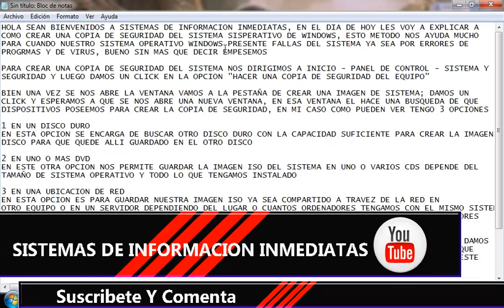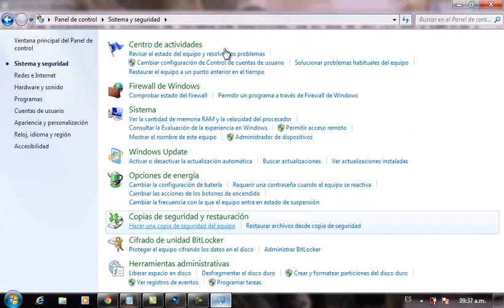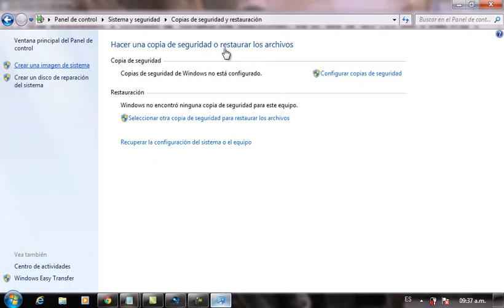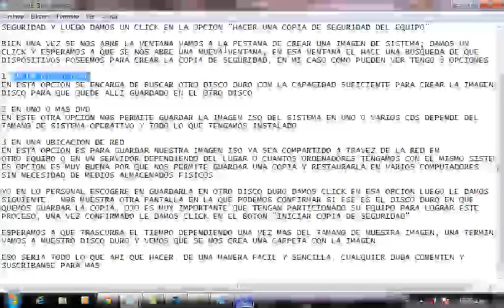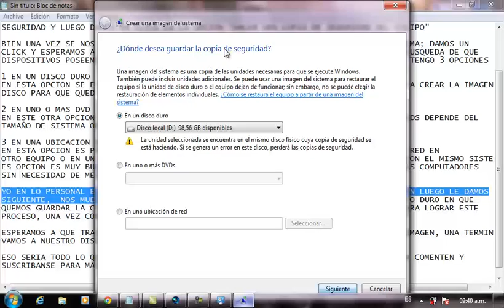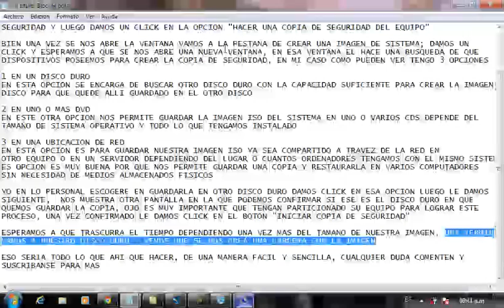como crear una copia de seguridad en windows